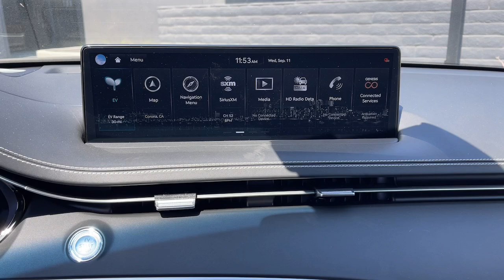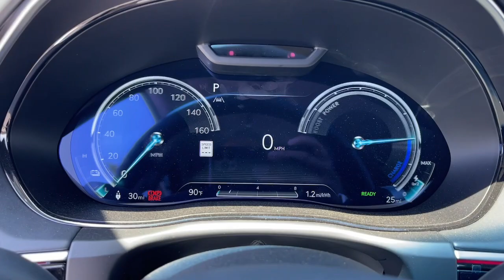2025 Genesis Electrified_GV70 Advanced Corona, Riverside, Temecula, Loma, Linda, Orange County ...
New 2025 Genesis Electrified_GV70 Advanced available at Cardinale Way Genesis located in 2530 Wardlow Road, Corona, CA, 92882.
Stock#: G3462 - VIN#: 5NMMCET19SH004464